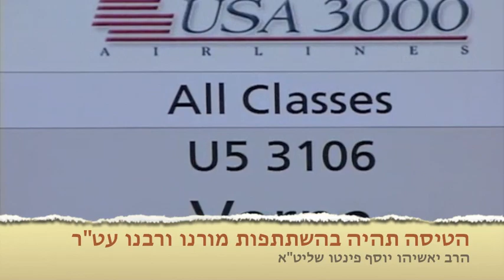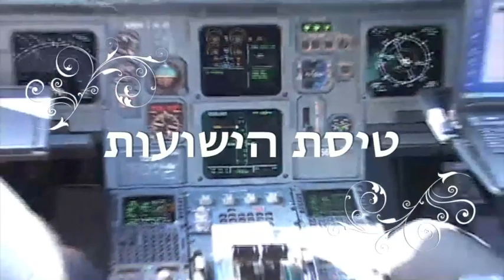החלה ההרשמה לטיסת הישועות בפעם השמינית לפלא יועץ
בכל שנה יוצאים כמה מטוסים בהשתתפות האדמו"ר עט"ר רבי יאשיהו יוסף פינטו שליט"א לקבר הצדיק רבי אליעזר פאפו בעל ספר "פלא יועץ" לעורר רחמי שמים על הכלל ועל הפרט, הטיסות יצאו מישראל וניו יורק. מישראל ב י"ב בחודש אלול, ומניו יורק י"ג לחודש אלול.